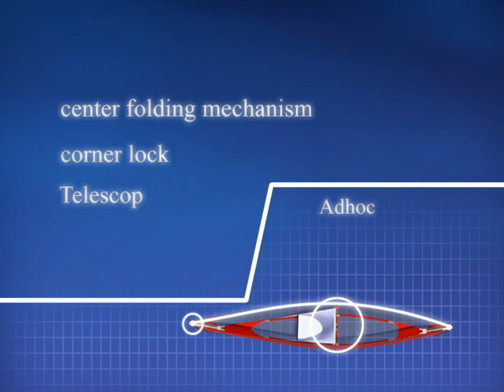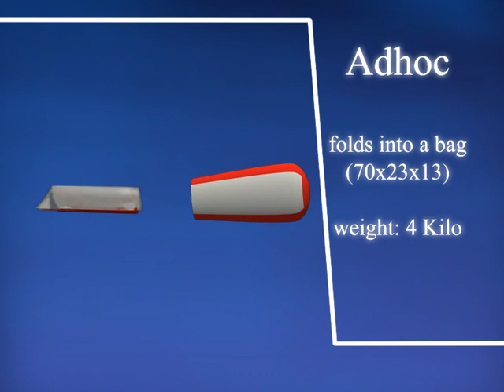Adhoc Folding Canoe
Designed by Ori Levin.